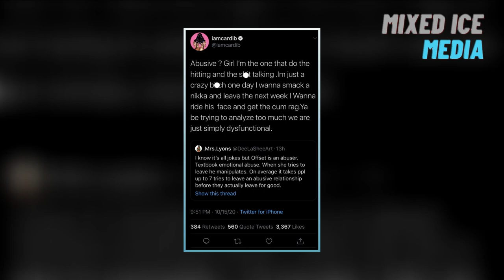Cardi B Most Toxic Moments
Cardi B is one of the most talked-about celebrities of recent times. On one hand, her antics land her in hot water but on the other her songs top the charts constantly. It seems as if many people love to hate her but most of the time she brings this backlash onto herself. Cardi is famous for her no-filter statements which often end up making her an easy target. Today we'll take a look at the top 10 moments where Cardi B acted extremely toxic and had to face the wrath of an angry online community.

Are you a fan of Cardi B? Then check out this video: 8 Things You Never Knew About Cardi B